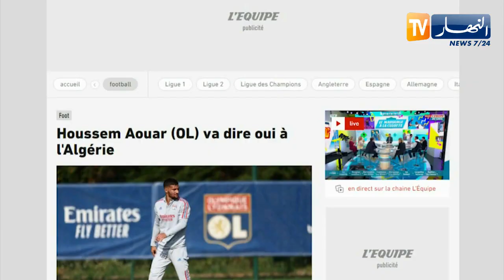ليكيب/ "حسام عوار" يختار رسميا اللعب للمنتخب الوطني الجزائري